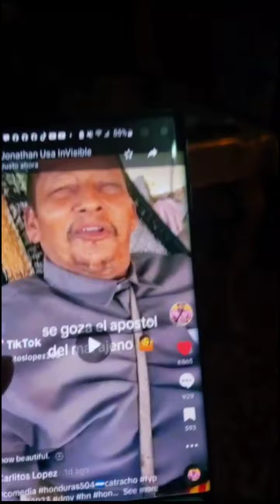El Apóstol Santiago zuniga le responde a Carlitos López